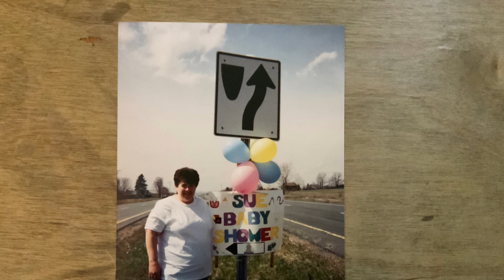3-20-2022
A story in Pictures from Brandon’s baby shower in march or April of 2000. When my sister was still with us.